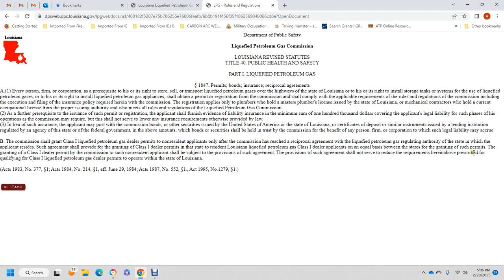LOUISIANA ADMINSTRATIVE CODE TITLE 40 CHAPTER 10 GAS PART 1 1847